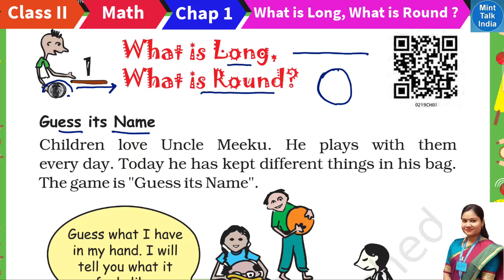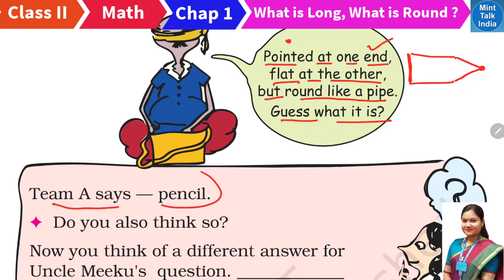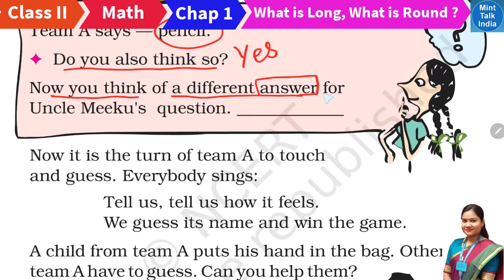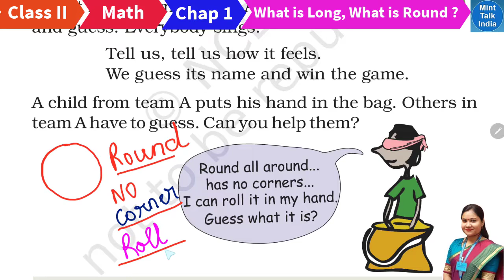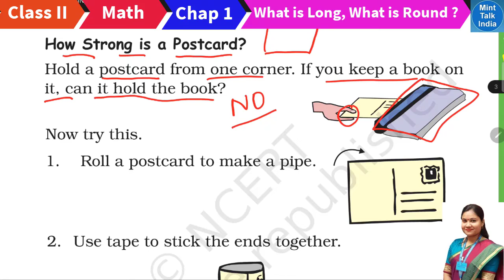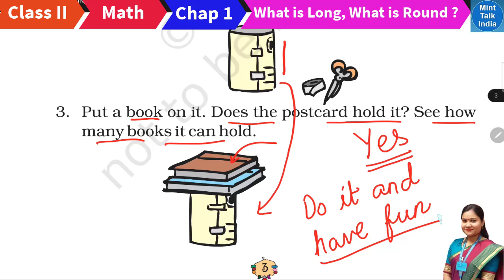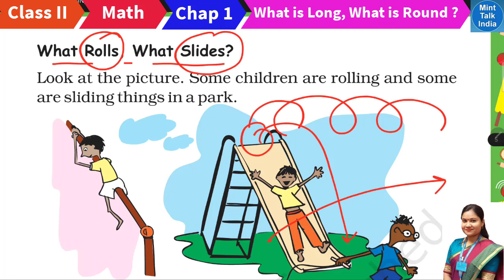What Is Long What Is Round (Part 1) | Math Magic Class 2 Maths Chapter 1 | CBSE 2nd Std Maths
What Is Long What Is Round (Part 1) | Math Magic Class 2 Maths Chapter 1 |  CBSE 2nd Std Maths is explained in this video.
          As you study  "What Is Long What Is Round (Part 1) | Math Magic Class 2 Maths Chapter 1 |  CBSE 2nd Std Maths", this video lesson will sure help you in understanding the chapter better.

           In this video of Mint Talk India -Prerana Sharma channel, we are trying to understand CBSE 2nd Std Maths discussed in "NCERT Math Magic Maths Class 2 Chapter 1 WHAT IS LONG WHAT IS ROUND" [i.e What Is Long What Is Round (Part 1) | Math Magic Class 2 Maths Chapter 1 |  CBSE 2nd Std Maths ] in your easy to understand language so that you can understand the chapter well and explain it to others.
          "WHAT IS LONG WHAT IS ROUND" Is part of NCERT Class 2 Maths Math Magic Textbook. Here in Mint Talk India - Prerana Sharma Channel, we have discussed the chapter in multiple video parts. This is the Part 1 video of NCERT Math Magic Maths Class 2 Chapter 1 WHAT IS LONG WHAT IS ROUND.
Lesson    :  WHAT IS LONG WHAT IS ROUND
Topics     : Guess its Name, How Strong is a Post Card ?
Subject    : NCERT Maths Class 2 Chapter 1
Book        : NCERT Math Magic (Mathematics)
Channel   : Mint Talk India -Prerana Sharma
          The chapter has been explained by a B.Ed trained & CTET qualified professional teacher of a Kendriya Vidyalaya School in Bangalore, Karnataka.
          Please share the link of Mint Talk India -Prerana Sharma channel among your friends / parent's WhatsApp groups for the benefit of other students / classmates also. I would really appreciate that.